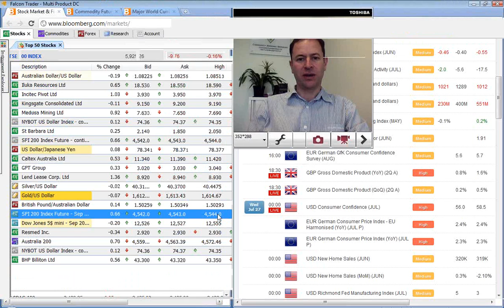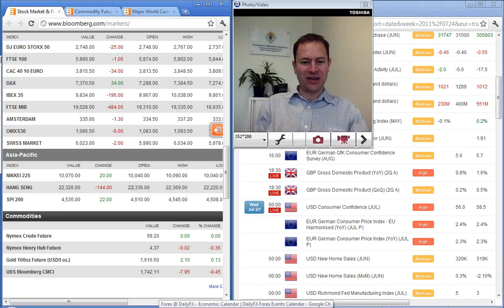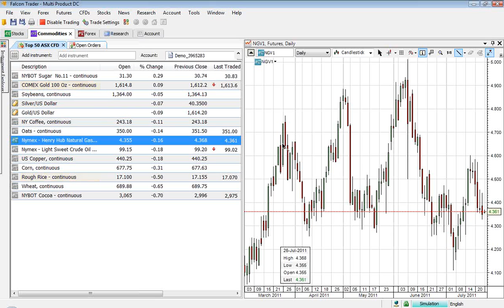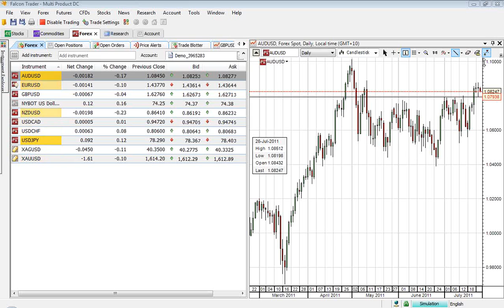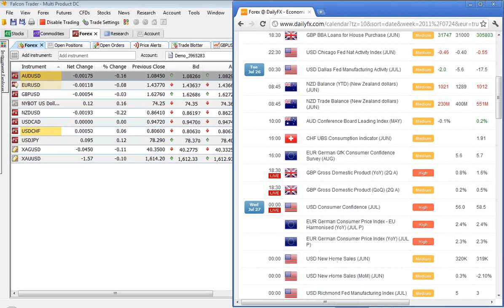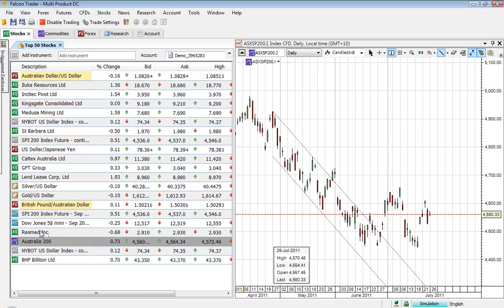AM Debrief - Tuesday July 26th 2011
Focus now on a possible US debt downgrade rather then the default.